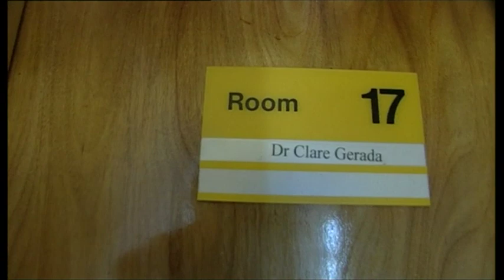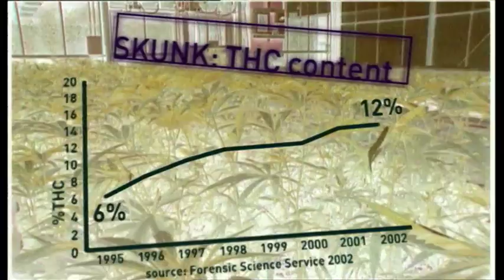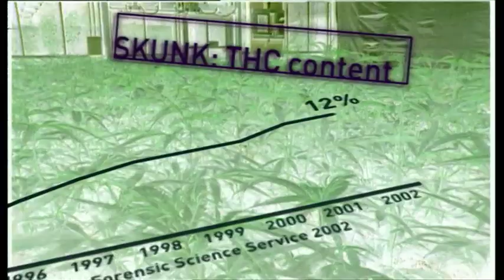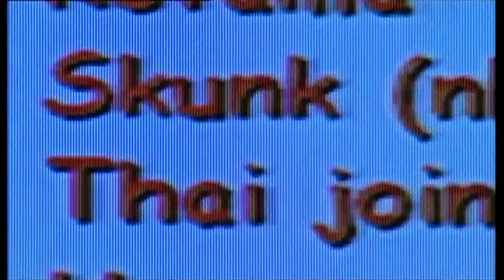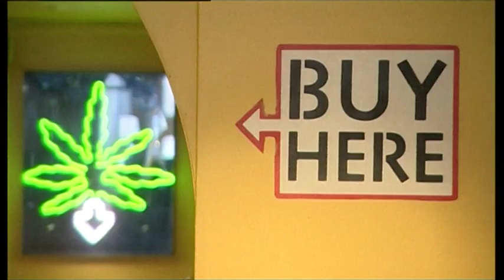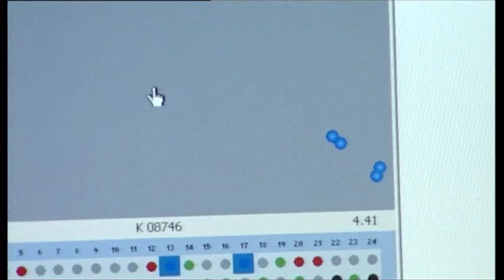Cannabis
FIRST BROADCAST: Wednesday, 11 May 2005. BBC Newsnight
In 2005, Newsnight looked at evidence that some young people using cannabis are putting themselves at risk of serious mental health problems. Susan Watts sought out psychiatrists and genetics experts in Europe for answers.